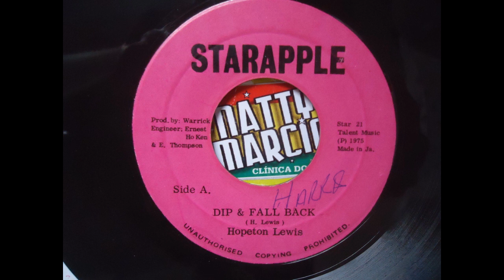HOPETON LEWIS - DIP AND FALL BACK